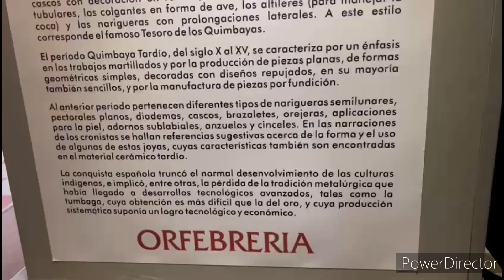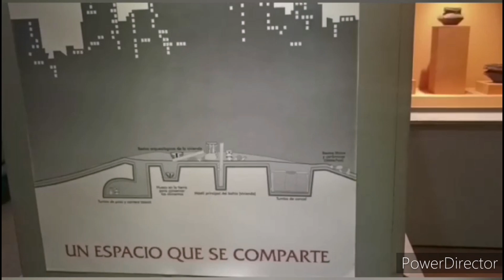Informativo Lápiz y Papel en el Centro de Museos de la Universidad de Caldas.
Informativo Lápiz y Papel

El día de hoy tenemos la fortuna de compartirles algunos apartados de nuestra visita al Centro de Museos de la Universidad de Caldas.
En este museo los estudiantes de nuestra institución, tuvieron la oportunidad de conocer un poco más sobre historia natural, paleontología, geología y arqueología. A continuación les compartimos algunas imágenes de esta linda vivencia.